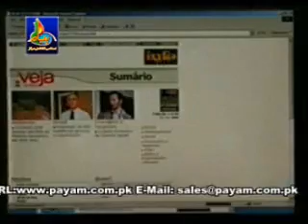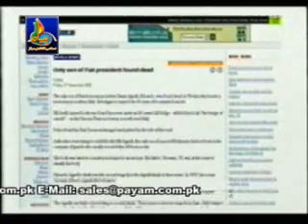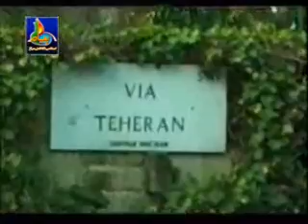SHIA MUSLIM - EDOARDO AONELLI_PHIR MAIN HEDAYAT PA GAYA - PART - 02-OF-07.wmv